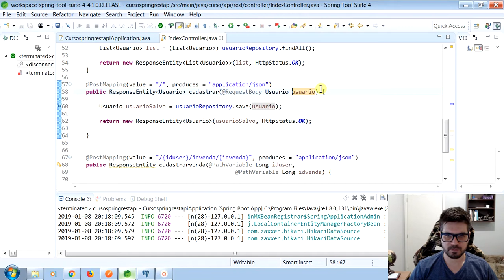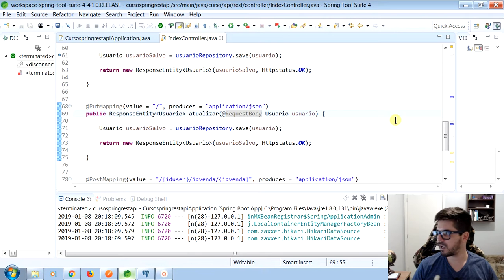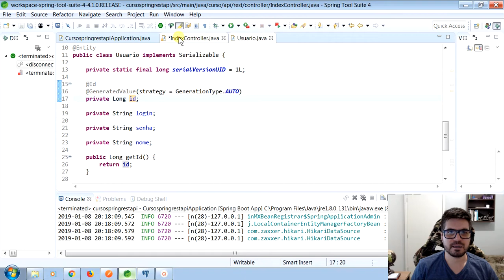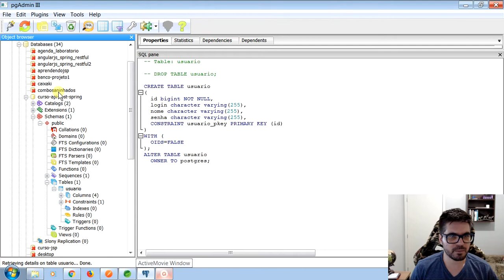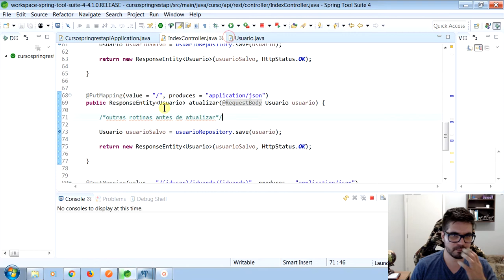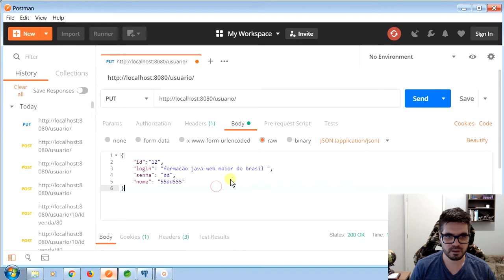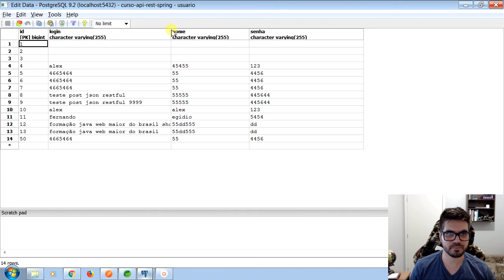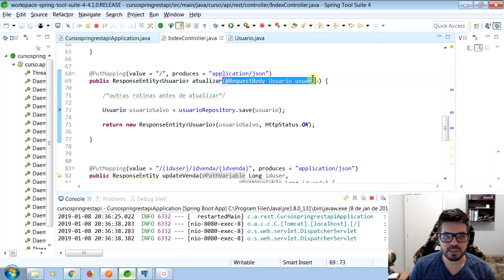API REST - Criando atualização com PUT